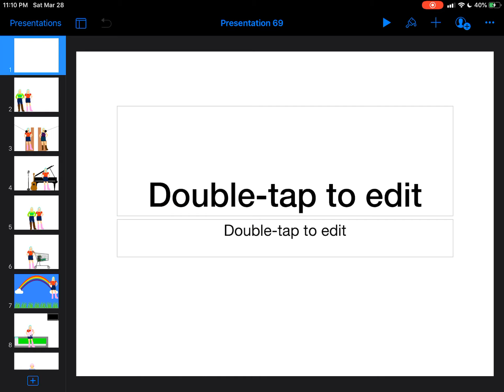Published on Sep 12 2016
Mannnn what